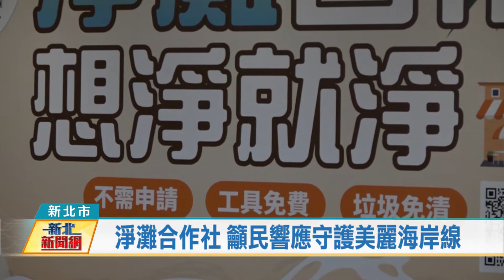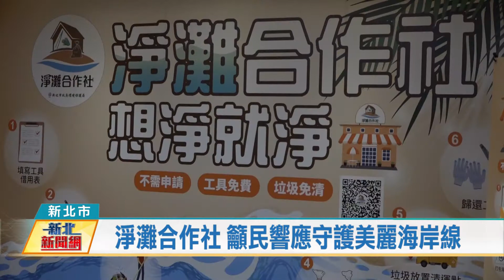1090921淨灘合作社 籲民響應守護美麗海岸線